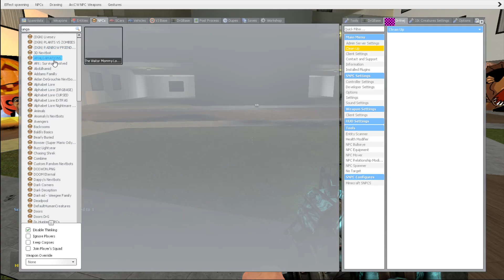NEW OBUNGA FAMILY IN LIMINAL HOTEL [Garry's Mod] !!?